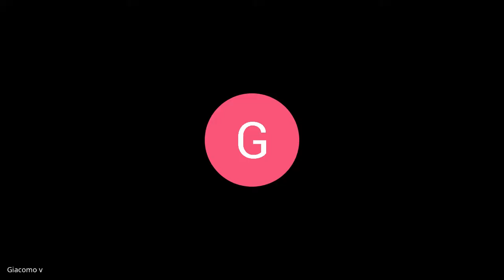Consiglio II Circoscrizione Seduta del 07 07 2020